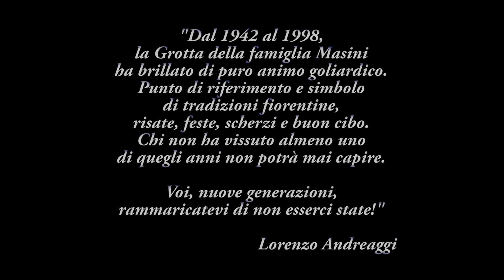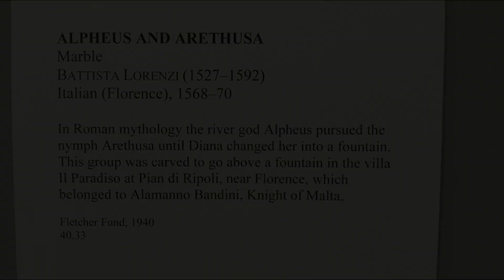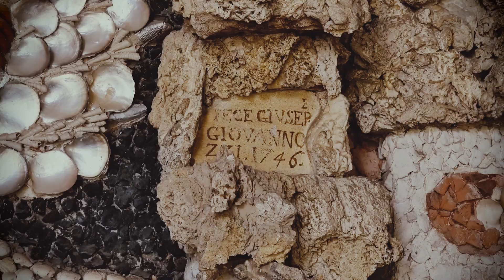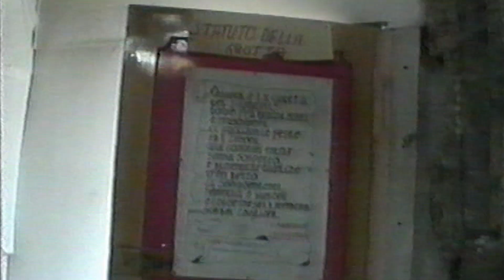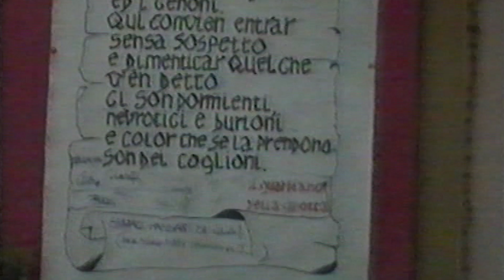Lorenzo Andreaggi racconta LA GROTTA DEL BANDINO - (Documentario completo)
La storia, la trasformazione, i personaggi che l'hanno resa viva. I segreti, i misteri, i simboli esoterici nascosti. E ancora: il teatro, le arti antiche e la "nigredo" che si cela all'interno dell'antica Grotta della Villa del Bandino di Firenze.

"Dal 1942 al 1998, la Grotta della famiglia Masini ha brillato di puro animo goliardico. Punto di riferimento e simbolo di tradizioni fiorentine, risate, feste, scherzi e buon cibo. Chi non ha vissuto almeno un di quegli anni non potrà mai capire. Voi, nuove generazioni, rammaricatevi di non esserci state!"

"Questa è la Grotta dei Faraoni, dove fra draghi alati e mascheroni, ci facciam le feste ed i cenoni. Qui conviene entrar senza sospetto e dimenticar quel che vien detto. Ci son dormienti, nevrotici e burloni e color che sa la prendono son dei coglioni."

Una produzione ANDREAGGI FILM
Riprese e testi di Lorenzo Andreaggi
in collaborazione con Archivio Storico del Bandino
Materiale filmico a cura di Vittorio Lastrucci, Roberto Masini, Franco Papi, Luciano Turrini, Katiuscia Turrini
Materiale fotografico a cura di Vilma Masini, Gabriella Masini, Adriana Stiatti
Assistente alle riprese: Raffaele Albani
Montaggio e mix eseguiti negli studi della Villa del Bandino (Firenze)
Sound engineer: Sergio Salaorni
Regia di Mario Mariani

Le immagini della scultura di "Alfeo e Aretusa" esposta al MET di New York, sono state gentilmente fornite dal Sig. Matteo Albani

Anno 2023, Grotta del Bandino (Villa del Bandino - Bandino - Firenze)